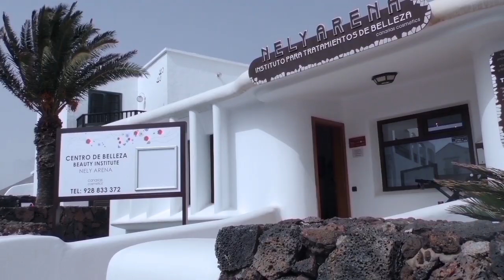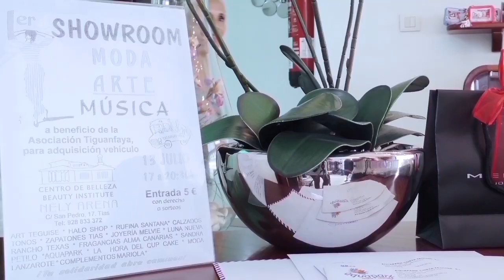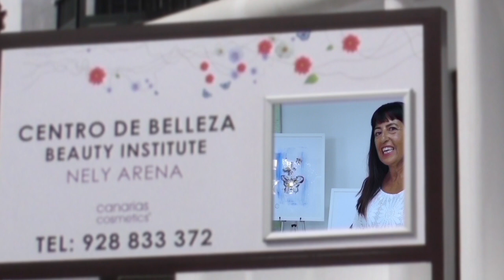SHOWROOM SOLIDARIO TINGUAFAYA. CENTRO DE BELLEZA NELY ARENA.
Evento solidario, showroom, asociación Tinguafaya, moda, arte, música, amor. Centro de Belleza Nely Arena.